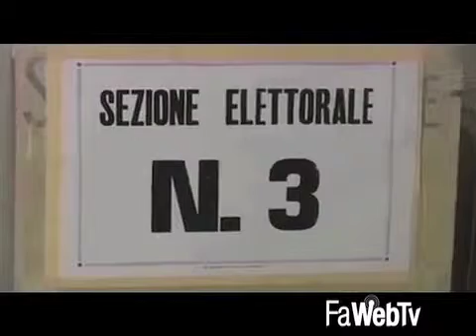Sarà Edward Jan Necki il candidato sindaco della sinistra faentina